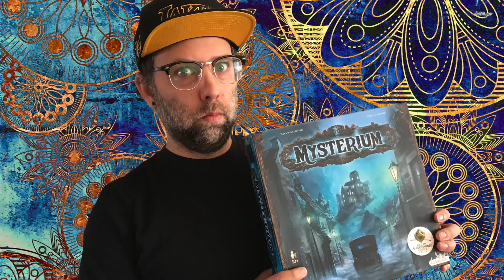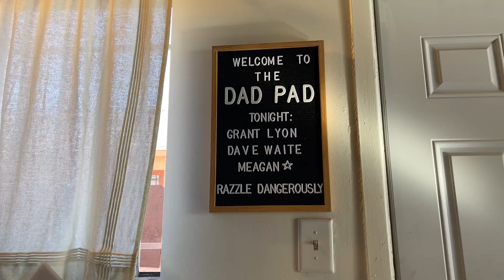Grant's Greatest Games for October 2023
A video where @GrantLyon tells us about the best games he's played recently, with a little help from his friends :)

0:00 Intro
0:43 5. Junk Drawer
3:54 4. Leaf
6:55 3. Neotopia
9:41 2. The White Castle
12:27 1. Critter Kitchen
15:52 Outro